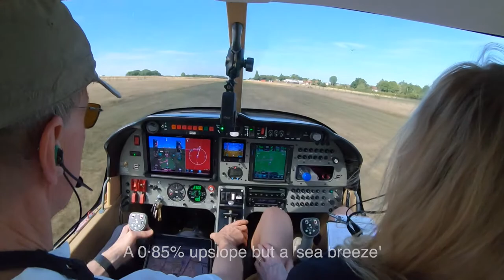Maypole airfield visited by Robin Aircraft DR401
A Robin DR401 155CDI landing and taking off at Maypole, EGHB, with lunch at the Prince of Wales inn.
Maypole was sold to new owners who closed the airfield around January 2021. I have left the video on YouTube for nostalgic reasons: Maypole and the Prince of Wales made for a lovely venue and we were sad to see it go.